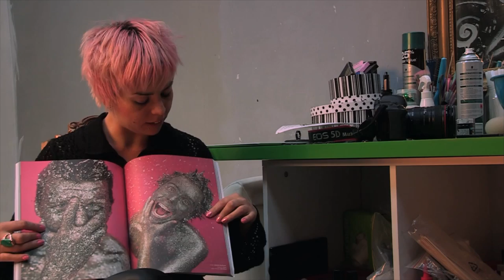I'll Be Damed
Productions of Troy presents a short documentary on Jessica Illichmann; the conceptual portrait photographer known as Mad Dame.

Special thanks to:
Jessica Illichmann
Howsie Noise
Timothy Treasure Photography
JMC Academy
Radio Silence